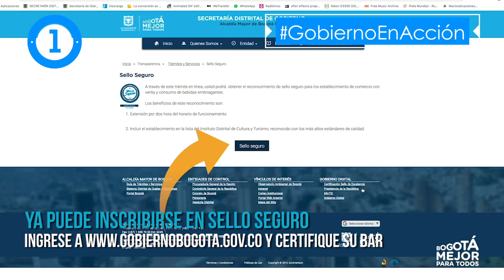Gobierno en acción 1 al 7 de octubre